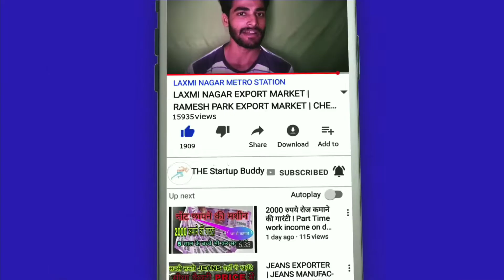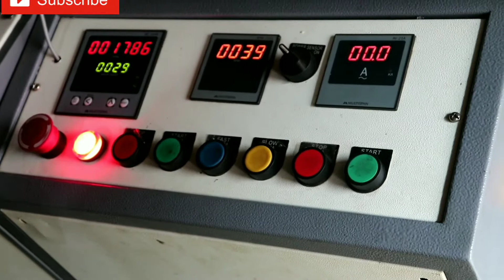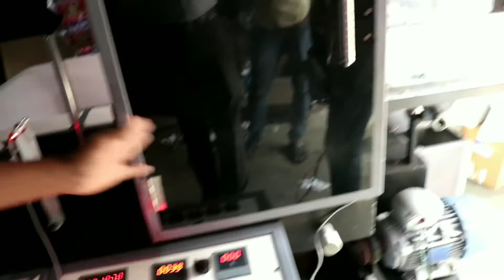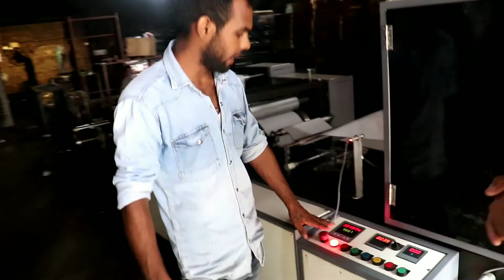Tissue Paper Machine | Tissue Paper Business Kaise Kare | Best Business Idea After Lockdown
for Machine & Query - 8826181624